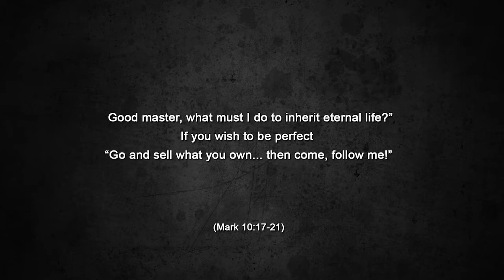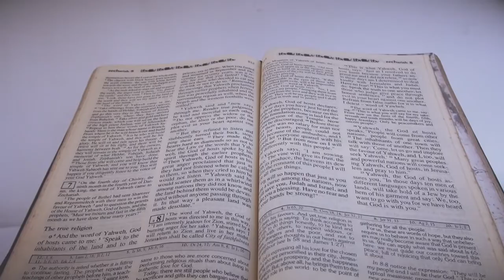《献我一生宣传片》正式预告片 | For All My Life - Official Trailer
A Documentary on Consecrated Life in The Catholic Church Malaysia.

Duration: 30mins with Chinese & English subtitles

Consecrated Life is a life that is borne out of an intimate and loving relationship with God.  Consecrated religious live intimately the lifestyle of Jesus by walking in his footsteps: do what he did, proclaim- what he proclaimed and suffer what he suffered.  Their love for God moves them to dare to risk and reach out to share.  Doing God's will and seeking his glory is their only joy and desire.  For this, they give themselves unconditionally.

Consecrated men and women religious continue the mission of Jesus on earth. They proclaim His Kingdom through preaching and services to the poor, sick, aged, orphaned, widowed, disabled, marginalized, persecuted, lost and bring God into their lives.

Just as Jesus was obedient, poor and chaste to His Father for us, consecrated religious men and women, too, live the vows of chastity, poverty and obedience.  Out of love for God, they vow to live them as their lifestyle, a mark that they have died to themselves and all that they could achieve in the world, to live solely for God and His glory.  Therefore, They allow themselves to be sent anywhere, without boundaries and conditions.

Moved by the love of God, they dare to risk, to reach out to others. They become sincere friends to the poor and needy, forever available to them, to guide and accompany especially those who are disillusioned and disappointed with life.  They pray with them and for them. They help them see God in their lives.

With love, commitment and dedication, they bear all sufferings and challenges as the Cross of following their Master.  For seeking God's will and His glory is their only joy and desire. Without condition they have been loved by their Lord; so too, without condition, they love their Lord in return.

In a world of exploitations, greed and power abuses, their lifestyle becomes a sign of contradiction.  The sacrifices that comes with this lifestyle render them holy for the kingdom of God.  Their holiness manifests the holiness of Christ, and renders His Body, the Church, holy.  (cf. Lumen Gentium, 47)

Consecrated Life is the golden path to eternal life for the called and the chosen.  As such, it is a treasure hidden in a field that a merchant accidentally discovers and wisely acquires by letting go of everything he has.

Consecrated Life is a pearl of great price whose value is recognized only by those merchants who are called and chosen.

献身生活，是植根于爱主并且与祂建立亲密关系的生活方式。修道人士追随耶稣的脚步，善度与主耶稣紧密结合的生活：做祂所做的、宣扬祂所宣讲的、以及遭受祂所遭遇的苦难。他们对天主的爱，推动他们勇于承担风险，大胆对外分享福传。他们唯一的喜乐和渴望，就是遵行天主的旨意和彰显祂的光荣，他们无条件地奉献自己的一生。

度献身生活的修道人士继续完成耶稣在世的使命。他们向穷人、病人、老弱妇孺、孤儿寡妇、（弱势团体）、受迫害者、迷失的一群传扬福音，服务他们，把耶稣带入他们的生活，在世上宣扬祂的国度。

度献身生活的修道人士为了效法耶稣对天父的听命服从、贫穷以及贞洁，他们也发愿遵守贞洁、贫穷和服从三愿。出于对天主的爱，他们终其一生将遵守这三愿，这也是一种死于自己，超脱世俗的标记，只为天主而生活，并彰显祂的光荣。因此，哪里需要他们，他们就被派遣到哪里，不受拘束和条件所限。

在天主的圣爱推动下，他们勇于接受挑战，大胆地向外宣扬主的福音。他们成为穷困人民的知心朋友，在任何时候都伸出援手；也为那些对人生感到绝望和茫然的人指引方向，陪伴他们走出困境。他们和这些人一起祈祷，也为他们祈祷，帮助他们在生活中看见天主。

通过爱、承诺和奉献，他们承担所有的痛苦和挑战，并把它们视为追随主耶稣的十字架。因为他们唯一的喜乐和愿望，就是寻求天主的旨意，把一切光荣归于主。他们被天主无条件地爱着；因此，他们也愿意白白地，无条件地爱天主，作为回报。

在一个充满剥削、贪婪和滥用权力的世界，他们的生活方式成为一个强烈的对比。他们的奉献生活，使他们在天国中获得圣洁的地位。他们的圣洁表明了基督的圣洁光辉，也为祂的身体--教会取得圣洁的一席之位。（参阅教会教义宪章，47）

献身生活是被召叫及特选者走向永生的康庄大道。所以，天国就像是藏在地里的宝贝，商人无意间发现了，明智地把他所有的一切都变卖了来得到它。献身生活正是那颗宝贵的珍珠，只有那些受到召叫及特选的商人们才认得出它的非凡的价值。